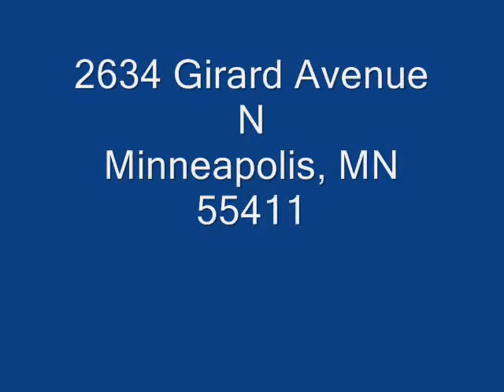2634 Girard Avenue N, Minneapolis, MN 55411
Mild fixer upper. 3 Bedroom 1 Bath, 2 car garage.